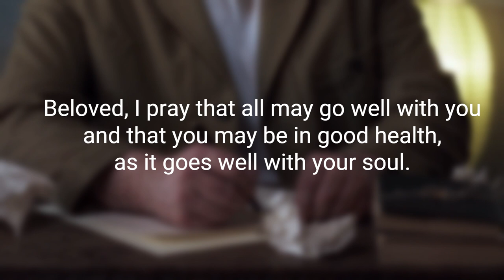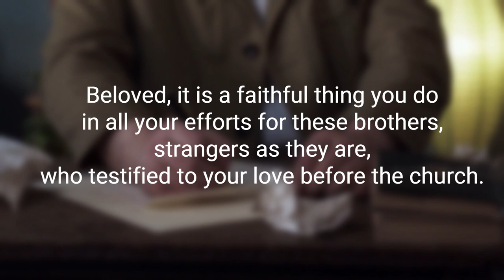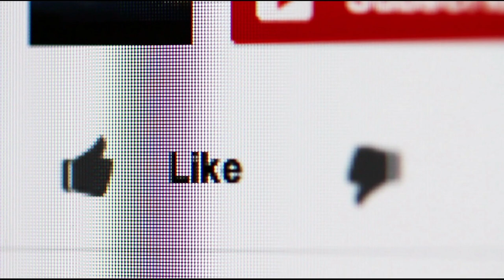For Reading Out Loud 3 John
Christopher Dryden reads 3 John from the English Standard Version UK (ESVUK).

Stock footage was provided by Videvo, downloaded from videvo.net and Pexels, downloaded from pexels.com and Canva

Videos by cottonbro studio